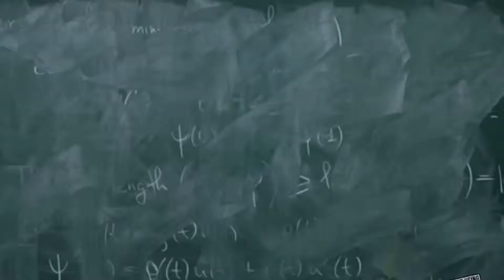SHIT STUDENTS SAY | XXJAMESDRE